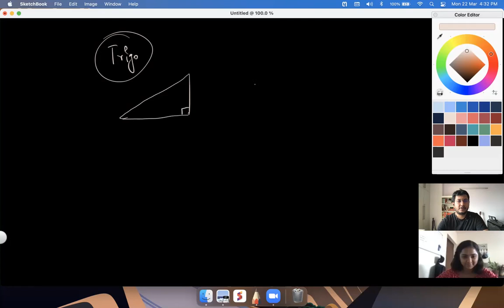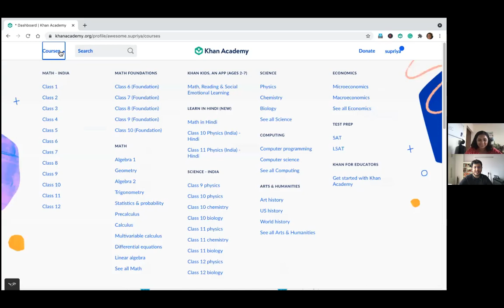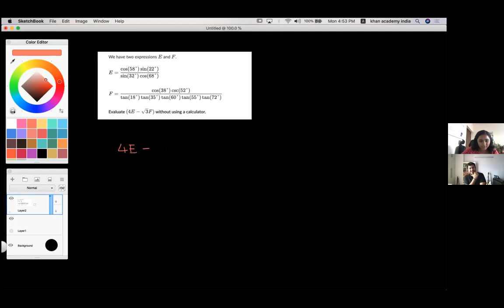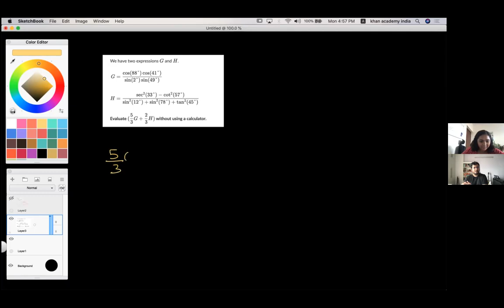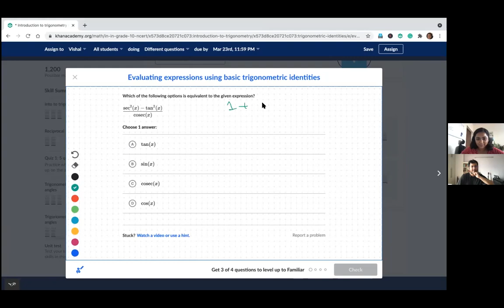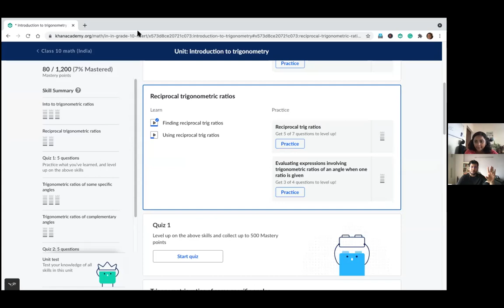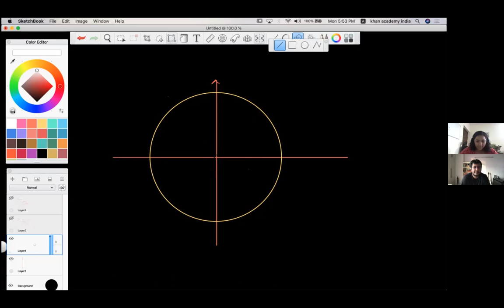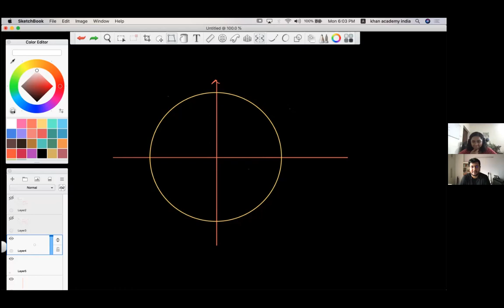Math with Supriya 1 (Trigo)